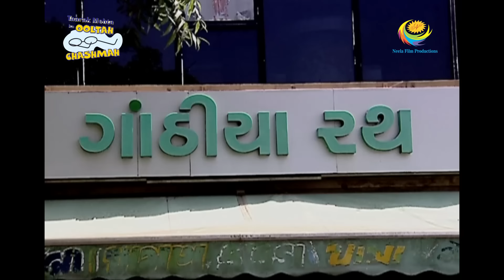Taarak Mehta Ka Ooltah Chashmah - Episode 237 - Full Episode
Episode 237 -
The festive season of Navratri is around the corner and all the ladies go to Ahmadabad, with Daya, for shopping. Watch the fun-filled episode now.